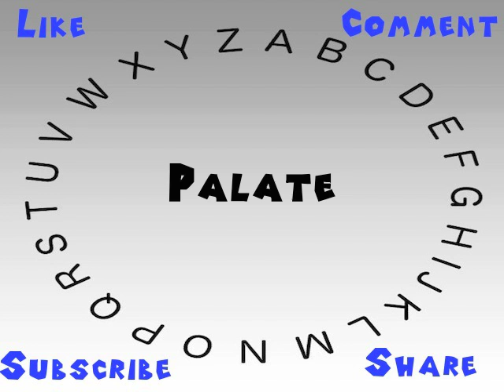How to Say or Pronounce Palate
This video shows you how to say or pronounce Palate.

How would you say Palate?